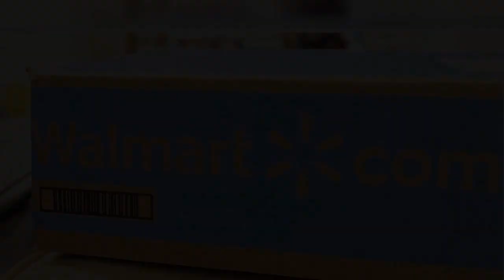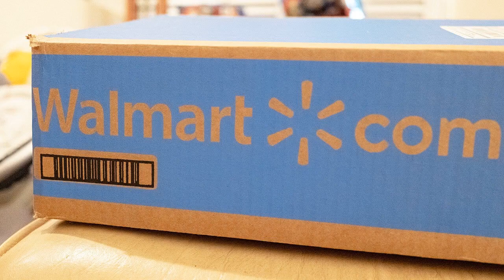✅ Get all the details on Walmart's huge savings event ahead of the holiday season.